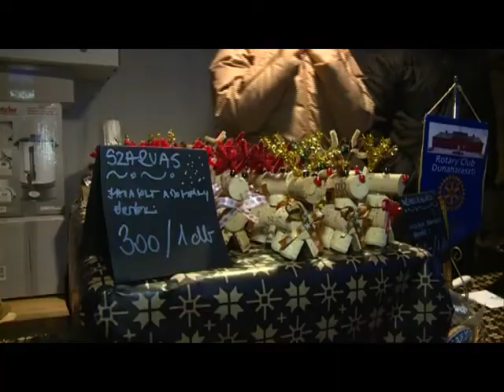Adventi vásár és gyertyagyújtás a Laffert Kúriában 2017. (2017. 49. hét)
Advent első vasárnapján a már hetedik éve megrendezésre kerülő program zenés-képes, ünnepi hangulatot teremtő összefoglalója